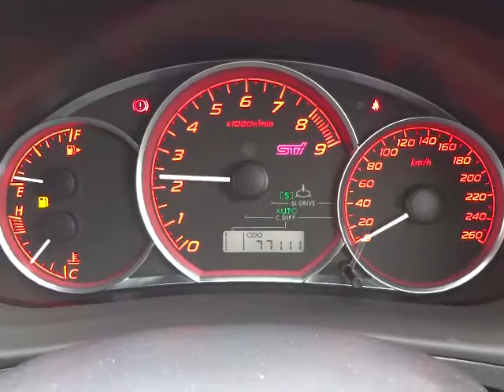スバル GRB インプレッサハッチバック WRX STI エンジン音 (A031)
スバル GRB インプレッサハッチバック WRX STI エンジン音

sakucity nagano
Models. Valid